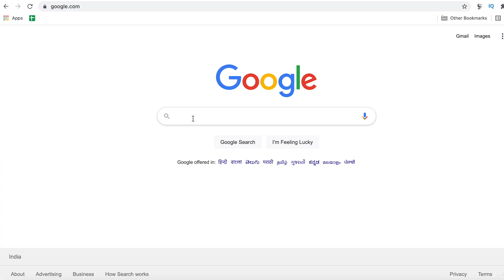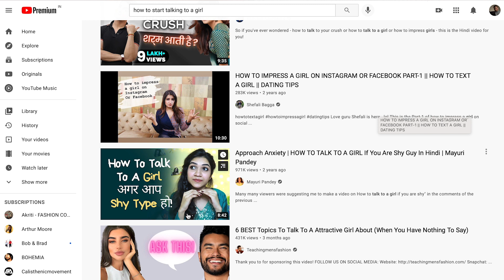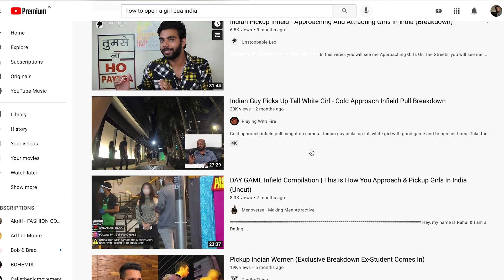How I Exposed FAKE dating advices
The Dating Coach Who
Perfected The Art of Striking Seductive Conversations (@TheYadhuvir )
And Learn How It 4x’d His Sexual Abundance in 3 Months.
Even if you have found that mainstream internet advice hasn’t worked for you in the past then let me show you how a simple change in perspective can make all the difference.
I know you are probably thinking that you get 100s of video links like this on various platforms in 24 hours.
And many men have spent shockingly 80% of awake time getting confused between different advices from all around the world.
In my experience of 10+ years in dating industry, I have seen many methods failing.
And after trying a lot of methods myself, I finally perfected the art of striking seductive conversations anytime, anywhere and with anyone I want.
The benefits of watching this video are:
1. Exposing Fake Internet Advices
2. Revealing The Truth Behind [Over-rated] Free Flow
3. Ultimate Purpose-Fluff Method To Begin A Seductive Conversation
4. A Special Announcement That Can Get you 400% Gain.
Learning this art might be the Simplest Solution men need.
Click on the link to 4x your Sexual Abundance in 3 months by practising and implementing a simple method.